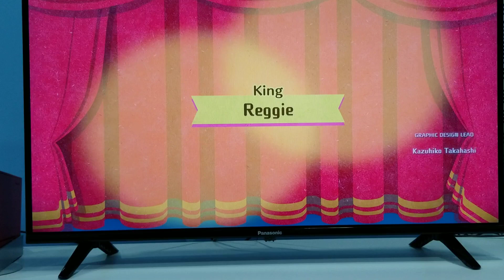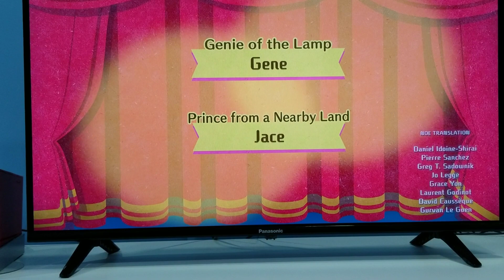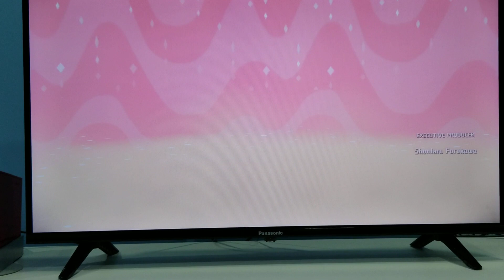Miitopia - Ending Game Credits (Switch Version)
Let's play Miitopia. The Ending Credits of Miitopia. Based on the Work of The Original 3DS Version.